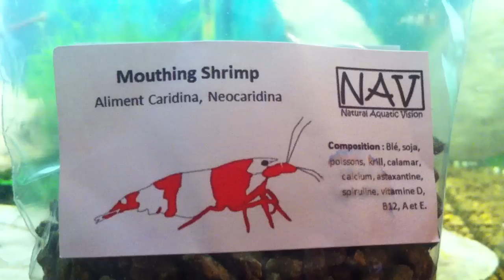Mouthing Shrimp Classic Crystal Black